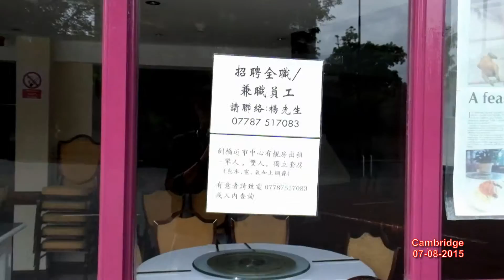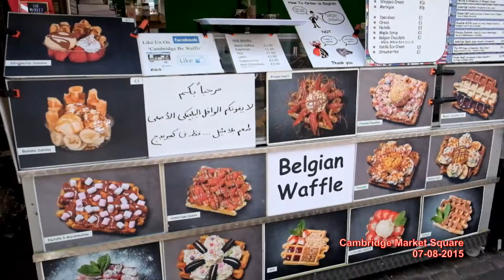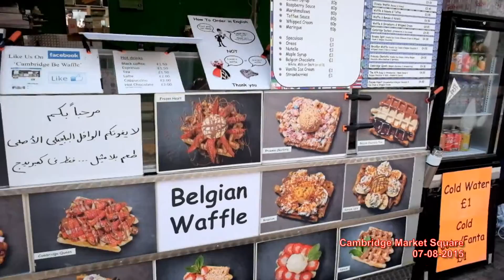London Trip Day 12 Cambridge (倫敦遊第十二天 ---- 劍橋)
London Trip Day 12 Cambridge
倫敦遊第十二天 劍橋)